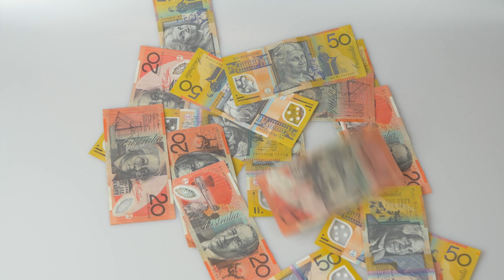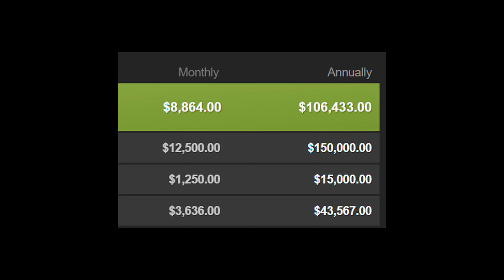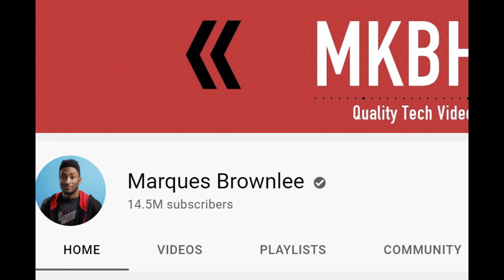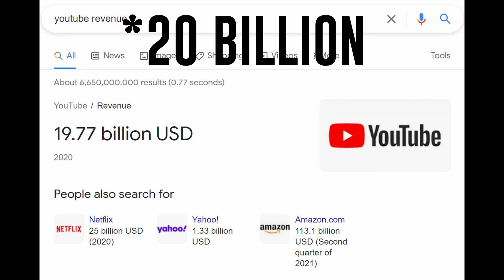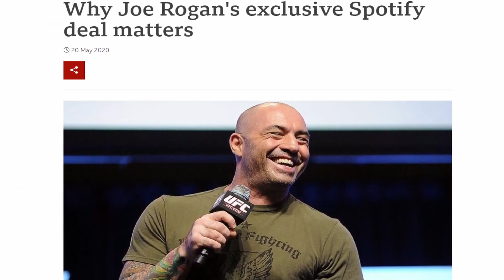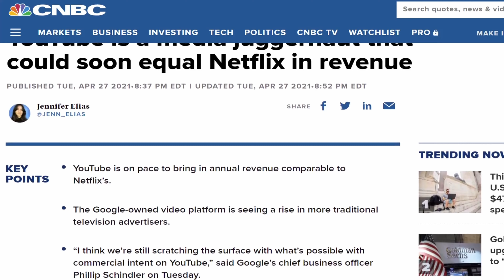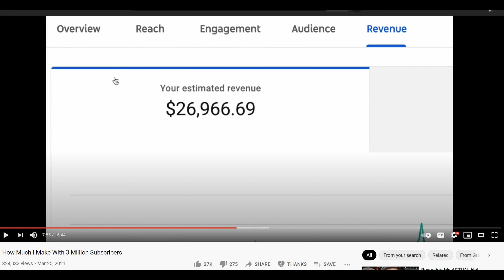Accelerate your Wealth to the NEXT LEVEL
If you want to escape your 9-5 job and start building your wealth to the next level then you need to build a business that generates scalable income. Saving your money and investing it into the property or stock market is a good way to build long term wealth. But if you want to build your wealth to millions or potentially even billions, starting a business is the only way. In this video I talk about how you can achieve this – whilst at the same time being smart about areas of growth.

#1 – The first thing is a change in mindset. It sounds cliche but I’ve realised that as I start to get older that everything we are taught at school is pretty meaningless. Don’t create a victim mentality for yourself just because you’ve gone to uni but are not making 6 figures.

#2 – Expand your mindset beyond just making wealth by buying a single property, or investing some of your money into the share market. There’s only a limited number of hours within a day, which means that any additional income I make is only in direct proportion to the amount of time I put into it.

#3 – Let’s say you don’t want to wait 20 years. The answer lies in riding WAVES, which open up tremendous opportunities for anybody. This is also why so many small finance youtubers blew up last year when the stock market crashed and more people began searching the internet for stock tips.

#4 – Identify the next wave of video innovation. In my opinion, this is short form video content, which has already started, but has huge growth potential. The Chinese short form video market is expected to increase in value to $134 billion by 2025, and in India, the number of monthly short form video users is expected to grow to more than 2x and reach 650 million by 2025. You don’t have to create your own channel, but this is a clear demonstration of how you can use the internet to build wealth.
#5 – Now you need to reinvest that money back into your online business! Stick this out for 3-5 years, and I guarantee that this will result in long term wealth that is well beyond any salary that you can make and save in a high tax country.